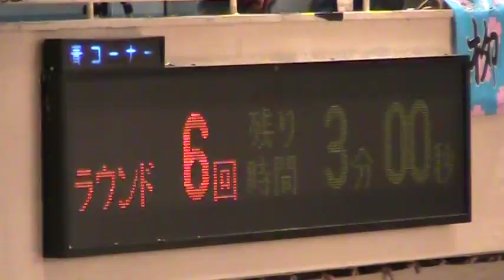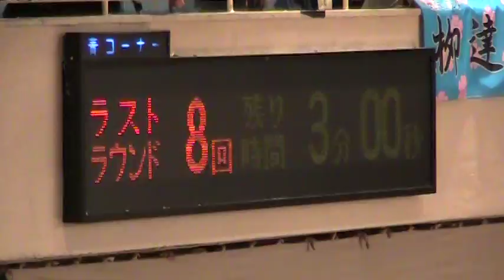Jhonreil Maligro(Yokohama Sakura) 8R Tasuya Yanagi(Banryu)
2014.5.3 at Korakuen Hall,Tokyo
◯Jhonreil Maligro(Yokohama Sakura)/10W7KO　8R　×Tasuya Yanagi(Banryu)/10W5KO